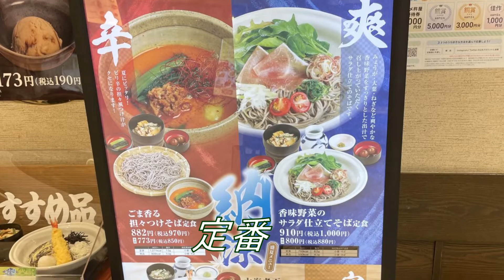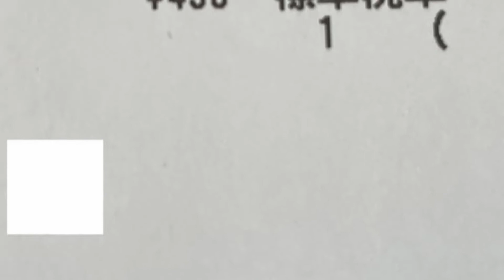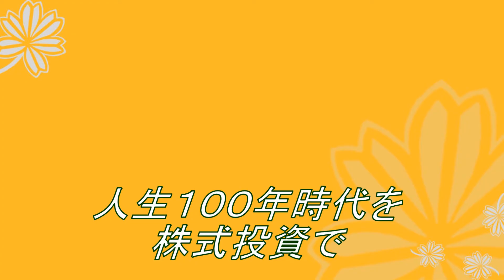強欲ぱんだの悠々自適 546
大海老天(*･ω･)ノ
3066JBイレブン
株価724円　1株配当　　0円　利回り　0.00%
お食事優待券（500円券）
100株以上 1,000円相当 （2枚）
500株以上 5,000円相当 （10枚）
1,000株以上 10,000円相当 （20枚）
2,000株以上 15,000円相当 （30枚）
※有効期限内の「株主優待お食事券」を自社にご郵送いただくと自社商品と引換え可。
　 5,000円分(500円券×10枚)
　 10,000円分(500円券×20枚)
　 15,000円分(500円券×30枚)